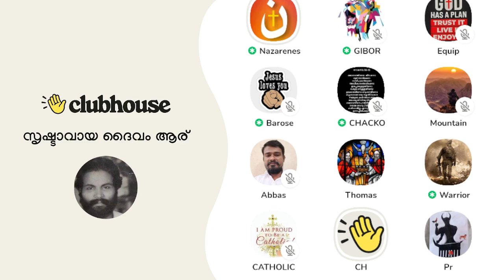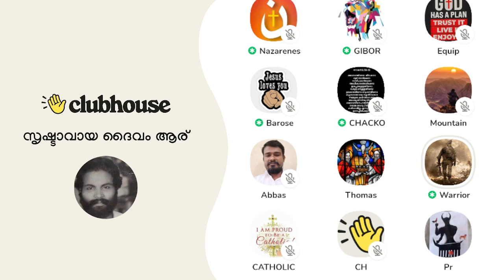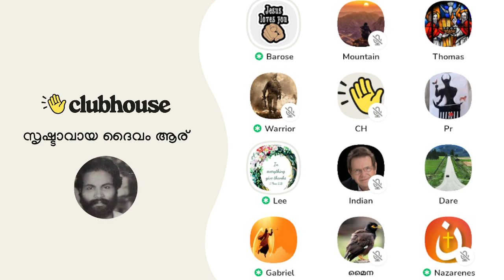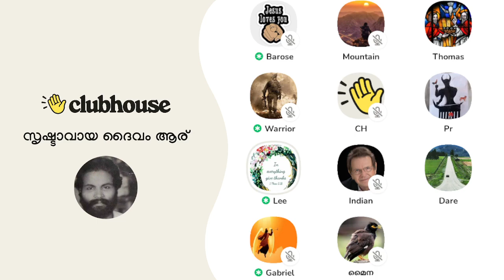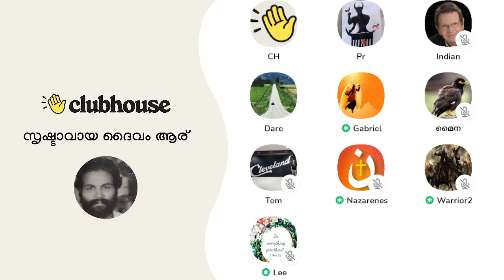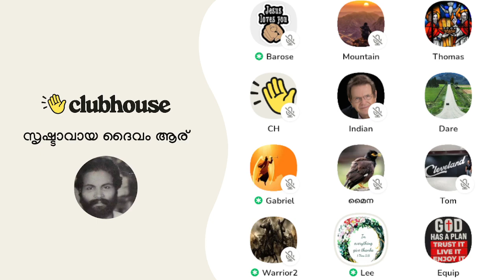ബൈബിളിൽ 'ഇല്ലാത്തത് വായിച്ചതിൽ' ക്ഷമാപണവുമായി ഇസ്‌ലാമിക സഹോദരൻ! Clubhouse Malayalam Discussion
► Speakers: Nazarene, Barose Baby, Warrior, Lee Sister, Indian, Gabriel, Achankunju